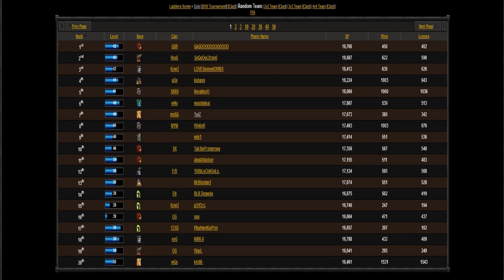Warcraft 3 - Rank 1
WTii gets Rank 1 in Random Team on Warcraft 3

Any donations are greatly appreciated & help me to keep doing what I do, many thanks. WTii ^~

Produced by WTii
Game: Warcraft 3 (The Frozen Throne)
Media: Gameplay Commentary
Version: 1.26
Mode: Multiplayer
Platform: PC
Genres: Real-time Strategy, fantasy